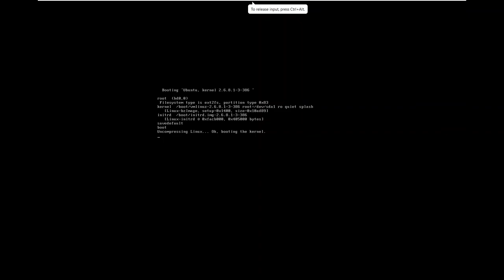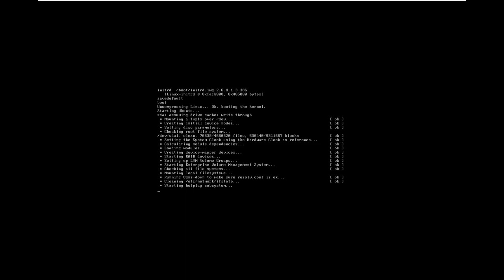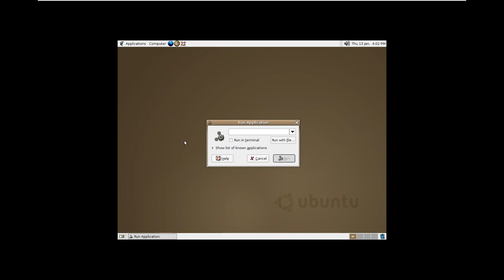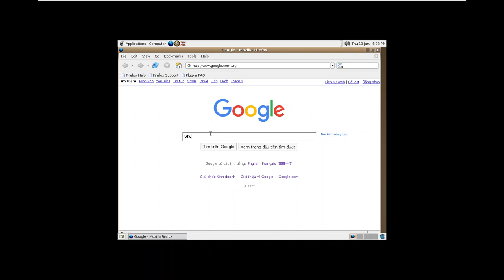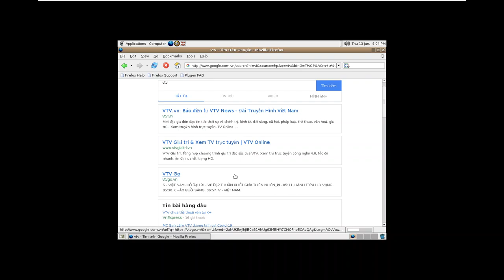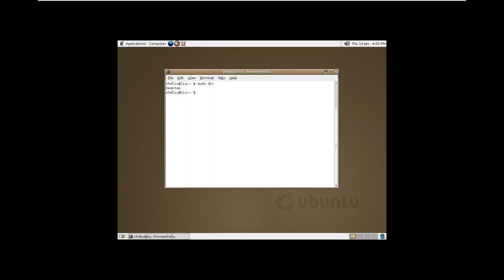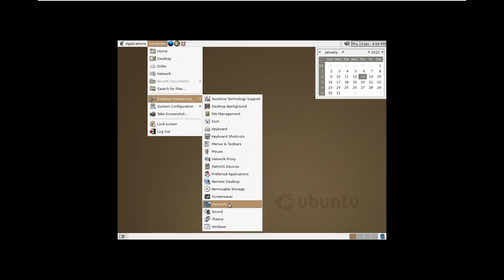Ubuntu 4.10 (Warthy Warthog) in 2022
First release of Ubuntu (2004) on VMWare in 2022

Specs of VMWare virtual machine:
CPU: Single core
RAM: 256MB
Disk: 36GB